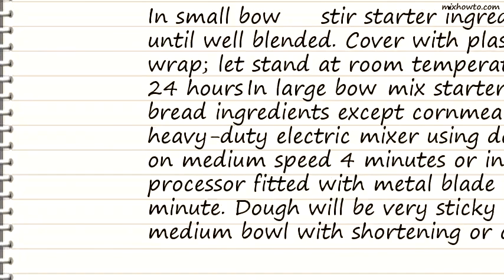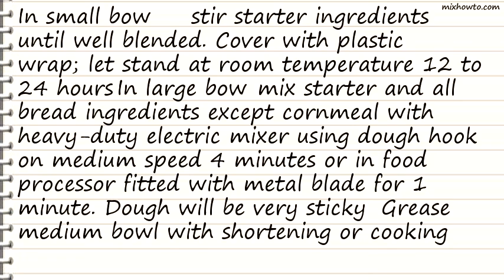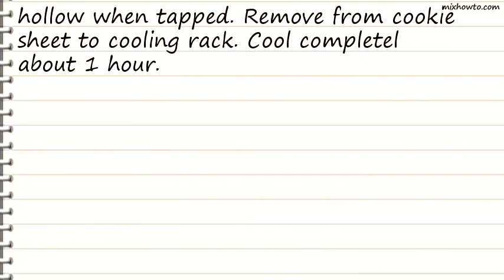Recipe Ciabatta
INGREDIENTS:
-1/4 teaspoon regular active dry yeast
●1/2 cup water
●1 cup Gold Medal Better for Bread flour
●3/4 cup water
●2 teaspoons olive or vegetable oil
●2 1/4 cups Gold Medal Better for Bread flour
●3/4 teaspoon regular active dry yeast
●1 1/2 teaspoons salt
●Cornmeal